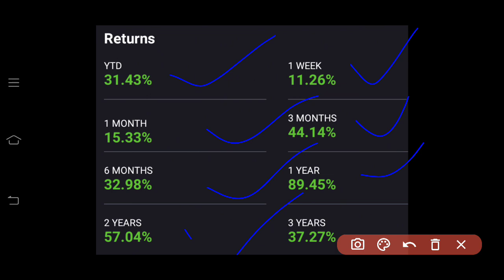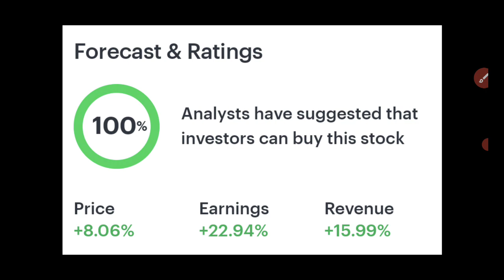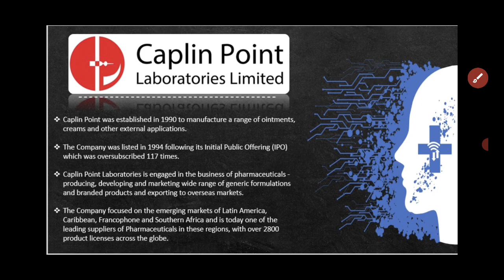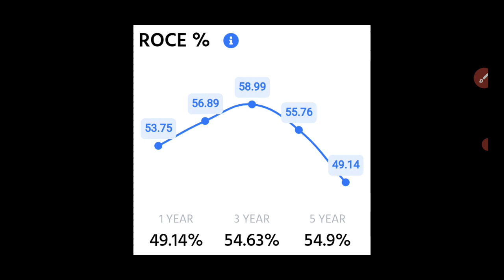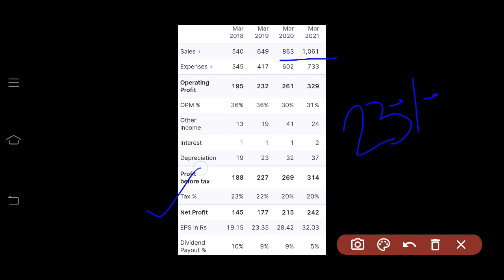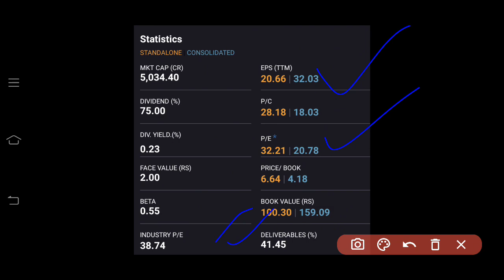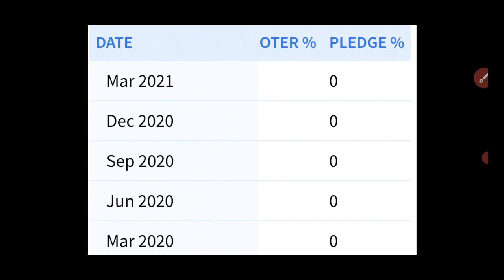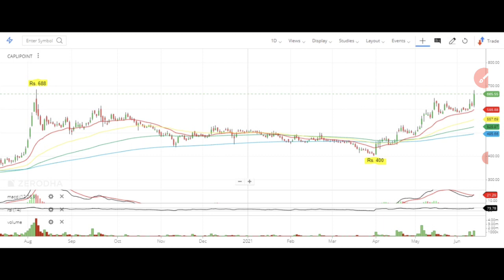Caplin Point Fundamental Analysis| Caplin Point Share Analysis | Multibagger Stocks| Target Bullseye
Dear Traders,

1. Name
2. Phone no
4. Customer ID

1  best intraday trading youtube channel
2  best mutual funds investing youtube channel for beginners
3  best share market youtube channel for beginners
4  Best share of the day
5  best share today
6  best stock market youtube channel for beginners
8  best stocks to buy tomorrow
9  best youtube channel for wealth management for beginners
10  best youtube channel on long term investment
11  business news today
12  corona vaccine
13  covid vaccine
14  debt free penny stocks
15  dmat account in hindi
16  dmat account kaise khole
17  ema strategy
18  equity
19  equity market rise
20  equity market rising
21  Equity share falling
22  Equity share in india
23  equity share market
24  Equity share market in range
25  equity share market outlook
26  Equity share market rally
27  Equity share market resistance and support level
28  equity share market tomorrow
29  Equity share of the day | stock of the day
30  FII Buying in equity share market
31  fii buying in equity share market
32  fomo
33  free intraday trading training
34  free option trading training
35  free stock market classes
36  how to earn money
37  how to invest in penny stocks for beginners
38  how to invest in stock market
39  how to make money in stock market
40  Impact on equity share market
41  India's no one youtube channel on personal finance
42  intraday trading strategies
43  intraday trading tips
44  ipo kaise kharide
45  ipo kya hai
46  ipo news
47  latest ipo news
48  latest share market news
49  latest share market tips
50  latest share market tips in hindi
51  latest share recommendations
52  latest stock market news
53  latest stock picks
54  long term investment in stock market
55  market rise after expiry
56  market tomorrow
57  market tomorrow analysis
58  moneycontrol news
59  multibagger penny stocks
60  multibagger stocks
61  nifty option chain analysis
62  nifty prediction of tomorrow
63  nifty rising
64  nifty tomorrow prediction
65  nifty view
66  nifty view tomorrow
67  nifty weekly view
68  option trading strategies
69  penny stocks
70  penny stocks list
71  penny stocks with strong fundamentals
72  reliance latest news
73  Returns in equity share
74  sebi circular
75  sebi guidelines
76  sebi notice
77  share
78  Share market
79  share market basics for beginners
80  share market crash
81  share market increase
82  share market me paise kaise lagaye
83  share market portfolio
84  share market rise
85  share market rise
86  share market rise
87  share market tomorrow
88  share market trend
89  share tips
90  share trading for beginners
92  stock market basics
93  stock market classes
94  stock market classes
95  stock market in hindi
96  stock market india
97  stock market learning videos
98  stock market news
99  stock market news today
100  stock market today
101  stock trading
102  stocks to buy for short term
104  Swing trading
105  swing trading strategies
106  swing trading strategies
107  top stocks 2021
109  top youtube channel on the stock market
110  upcoming IPO
111  where to open Demat account
112  why the market crashed today
113  Business news
114  Equity share market
115 Target Bullseye
116 TargetBullseye